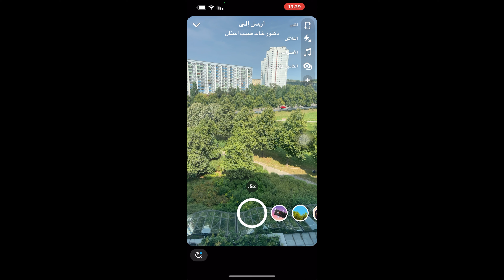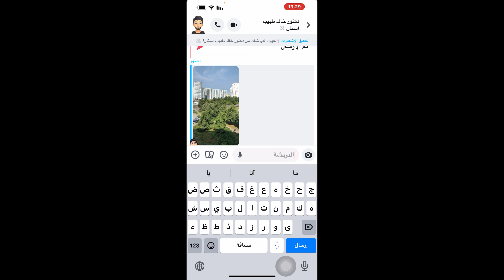طريقة حفظ السنابات في الدردشة/ حفظ الفيديوهات في الدردشة في السناب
طريقة حفظ السنابات في الدردشة
 حفظ الفيديوهات في الدردشة في السناب
‏في هذا الفيديو طريقة حفظ الفيديوهات في الدردشة وأيضا طريقة ممكن اخذ لقطة شاشة لها تابع الفيديوهات
اخذ لقطة شاشة

ميزة شكرا